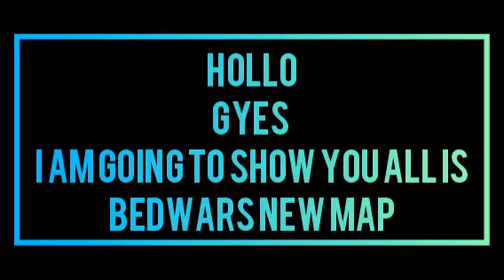bedwars new map